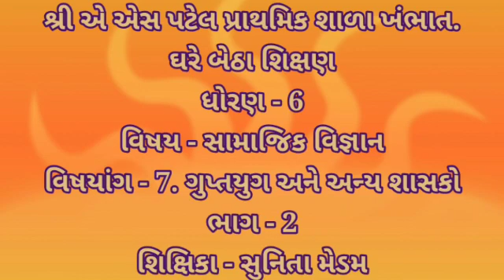ધોરણ - 6 વિષય - સામાજિક વિજ્ઞાન વિષયાંગ - 7. ગુપ્તયુગ અને અન્ય શાસકો (ભાગ - 2) શિક્ષક - સુનિતા મેડમ